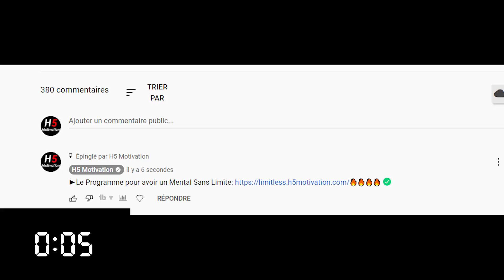Pourquoi le PSG Ne Vendra Jamais Mbappe [Révélation] | H5 Motivation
La presse espagnole anticipe un accord PSG-Real Madrid pour Kylian Mbappé ! Gros coup d'accélérateur dans le feuilleton Kylian Mbappé (22 ans). Alors que les positions du Paris SG, qui demande entre 210 et 220 M€ selon les sources, et du Real Madrid, peu enclin à mettre plus de 160 M€ sur la table, semblaient clairement éloignées, un rapprochement significatif s'opère à en croire les informations en provenance d'Espagne.

Si la réponse à ces 3 questions est "Oui"
👊👊👊Alors je t'invite à découvrir comment je peux devenir ton coach personnel👊👊👊

 1. Je voudrais être coaché personnellement par H5 Motivation afin qu'il m'accompagne dans la transformation de ma vie?
 2. Je voudrais avoir une motivation constante et élevée qui dure toute l'année ?
 3. Je crois en moi et en ma capacité à faire ce que je veux vraiment de ma vie  ?

Partage cette video avec une personne que t'aimes ❤️❤️❤️ 💯👌👍

 • Motivation etude
 • Motivation musculation
 • Motivation sport
 • Motivation boxe
 • Motivation football
 • Motivation fitness
 • Musique motivante
 • Music motivation
 • Musique motivation
 • Motivation rugby
 • Motivation crossfit
 • Tabata song